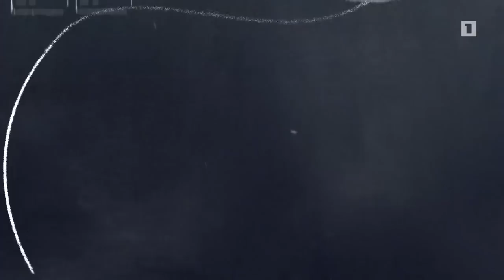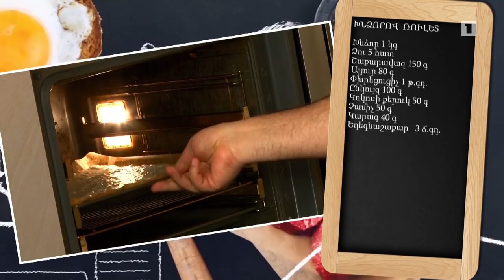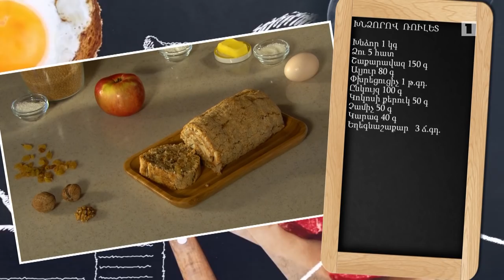Պատրաստենք միասին. Խնձորով ռուլետ